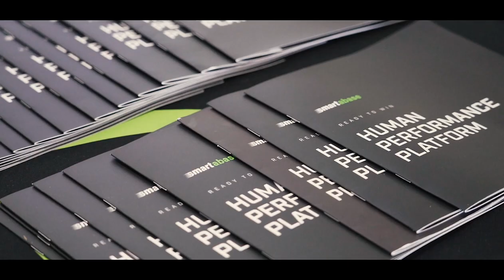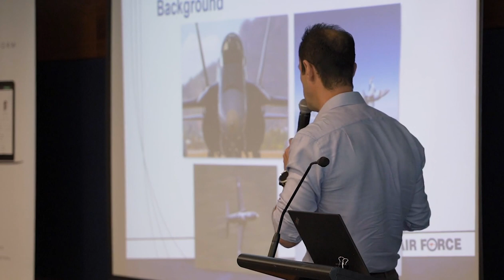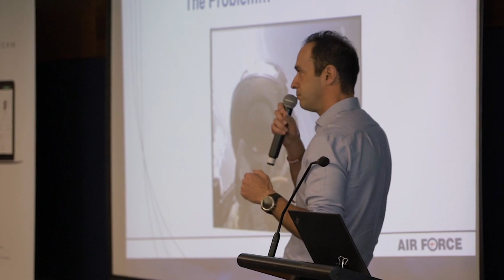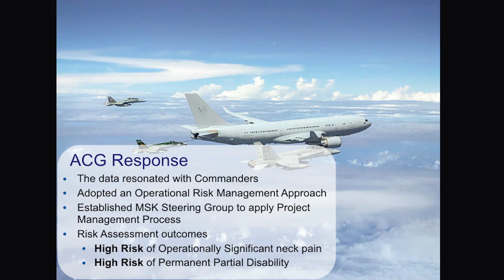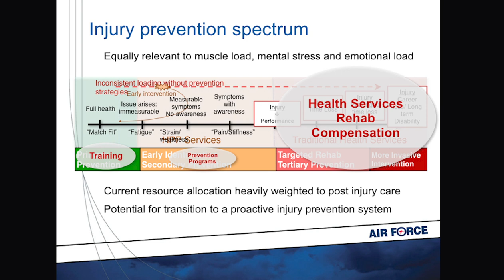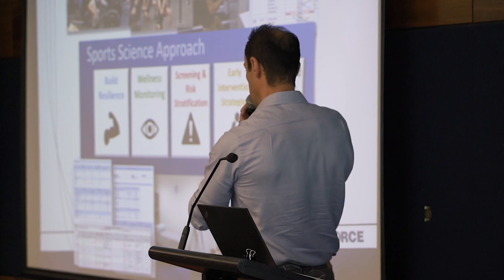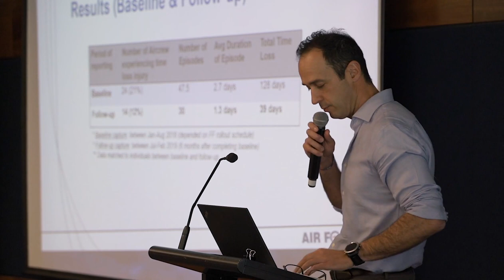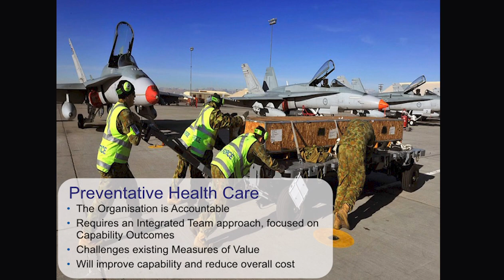The Air Combat Group Fighter Fit Program | Australian Defence Force RAAF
Carlos Almenera explores mitigating the risk of flying related neck pain as part of the Australian Defence Force Air Combat Group 'Fighter Fit' program.

The Human Performance Summit

The Human Performance Summit is an annual global conference from technology company Fusion Sport. The Summit is designed to provide a forum for industry professionals who are working with human performance data on a daily basis to share, collaborate, network and gain meaningful outcomes.